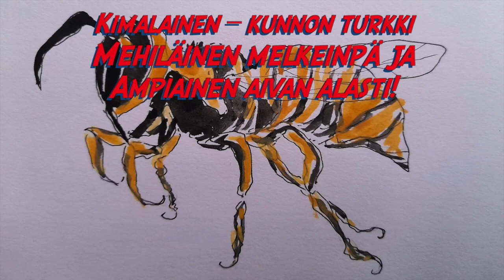Pörriäiset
Kimalainen kunnon turkki
Mehiläinen melkeinpä ja
Ampiainen aivan alasti

Herhiläinen hervottoman
Voimakas, kuin herkules on
Pörriäisten oma gangsteri

Kimalainen ei tee pahaa kärpäsellekään
Mehiläinen kennon vahaa, aina mielessään
Mesi, josta herkullinen hunaja tehdään

Kimalainen kunnon turkki
Mehiläinen melkeinpä ja
Ampiainen aivan alasti

Herhiläinen hervottoman
Pörriäisten oma gangsteri

Ampiainen pistää voi jos sitä uhkailen
Herhiläinen tosi iso isoveli sen
Mutta onneksi on varsin harvinainen

Kimalainen kunnon turkki
Mehiläinen melkeinpä ja
Ampiainen aivan alasti

Herhiläinen hervottoman
Pörriäisten oma gangsteri

Kun kasvit tarvii pölytystä, ne on avuksi!